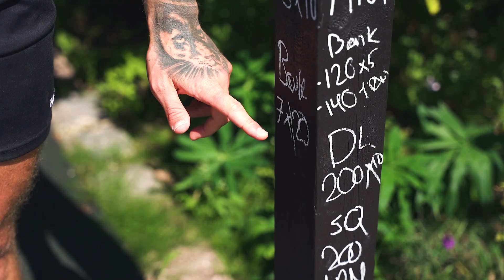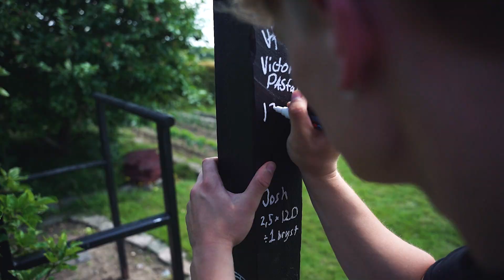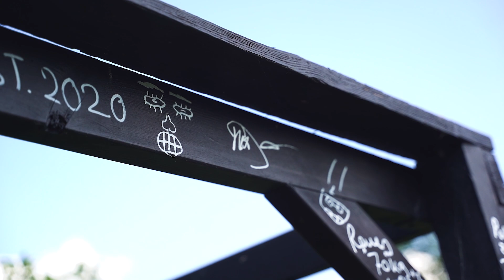EN TUR I SKURET MED VICTOR PASFALL | Makser ud i bænkpres!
@victorpasfall tog turen fra Fyns land for at komme på besøg i Løfteskuret, hvor vi maksede ud i bænkpres, drak Monster & havde en lækker vibe!

Læn dig tilbage, tjek videoen ud og nyd 10 minutters afslapning med underholdende content!

Tjek det her ud!

Støt mig ved at shoppe via dette link til My Protein (kode: MIKKELMP)

Dove Shop, hvor du kan købe lækkert merch (spar 10% på alt derinde med koden: dove10).